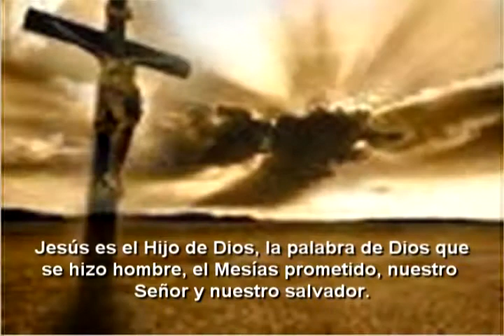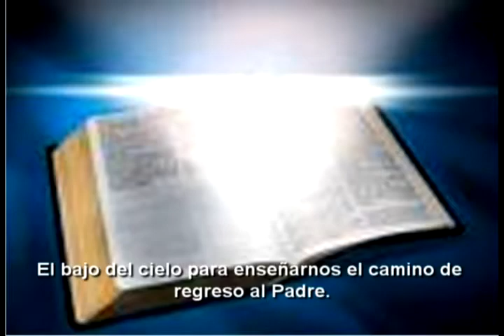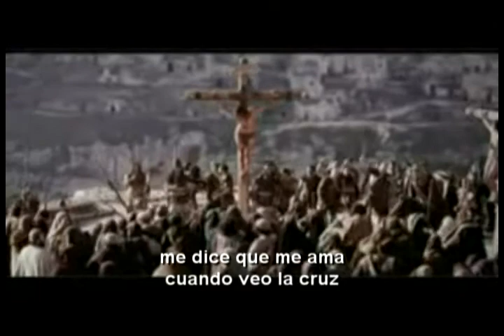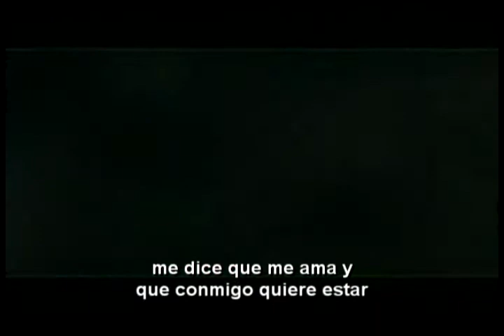Quien es JESÚS - NDH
. Trabajo en enaltecer a un Dios VIVO. NOTAS DEJANDO HUELLAS Ministerio de Evangelización Interdenominacional, con la labor de Impartir valores y dejar nuestra huellas; Programa de TV que transmite el canal UNIMAX, de la ciudad de Ambato todos los Domingos a la 8:20 de la noche para toda la región Central del Ecuador y para todo el mundo a través de tv.online